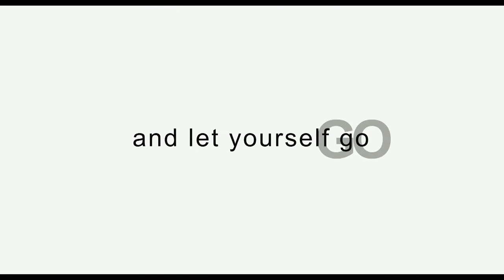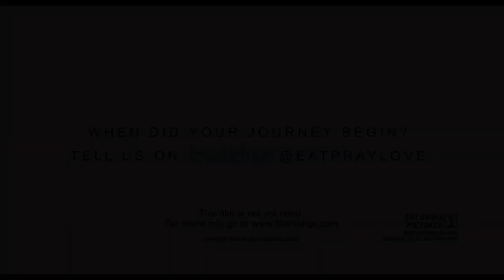Eat Pray Love (2010) Trailer #1 | Movieclips Classic Trailers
Check out the official Eat Pray Love (2010) trailer starring Julia Roberts!

Starring: Julia Roberts, Javier Bardem, Richard Jenkins
Directed By: Ryan Murphy
Synopsis: A married woman realizes how unhappy her marriage really is, and that her life needs to go in a different direction. After a painful divorce, she takes off on a round-the-world journey to "find herself".